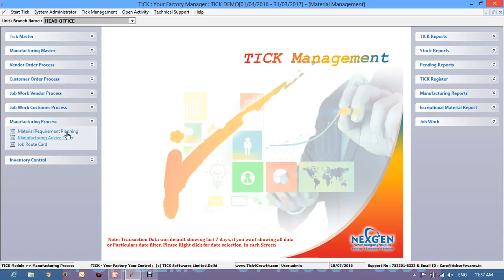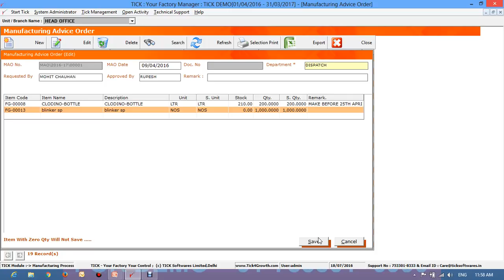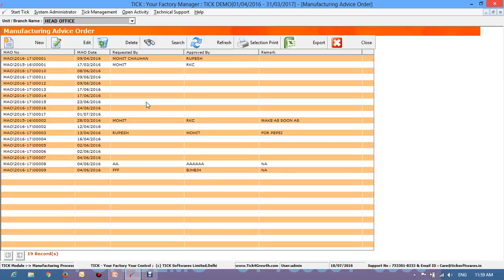Tick Software : Manufacturing Advice Order [Hindi]